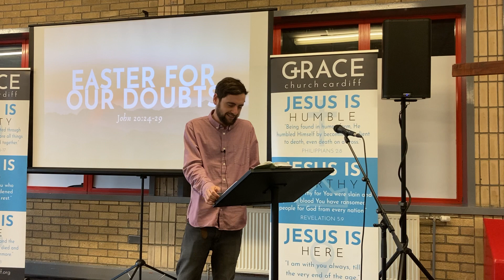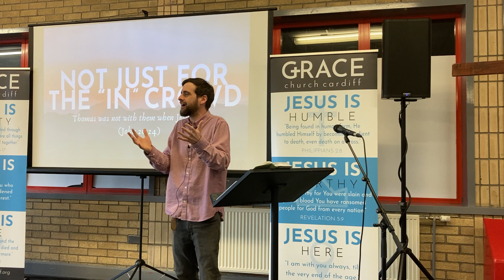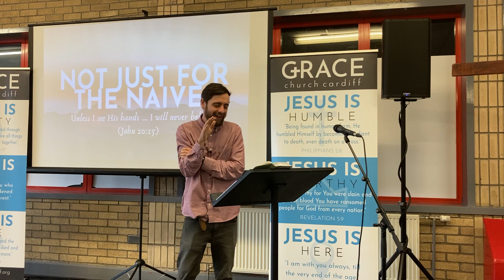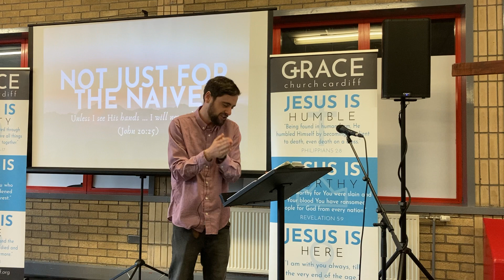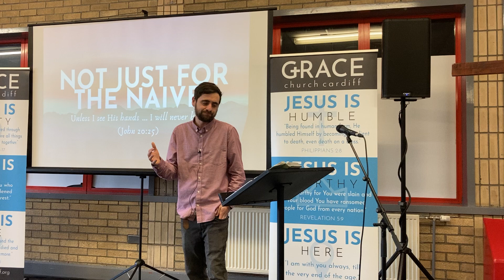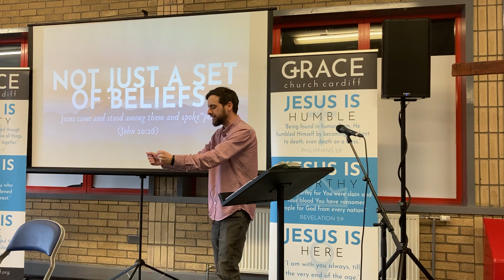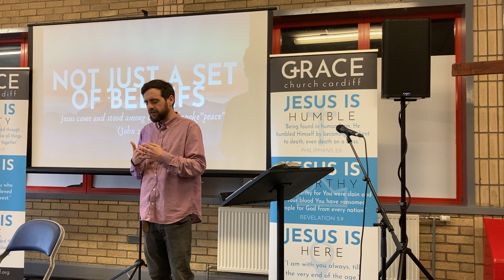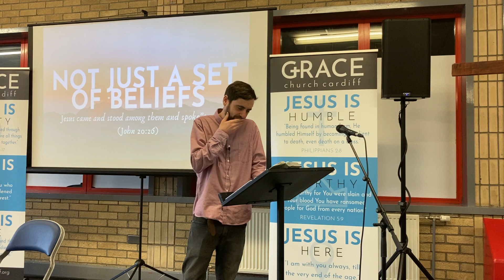Grace Sunday | 10.04.2023